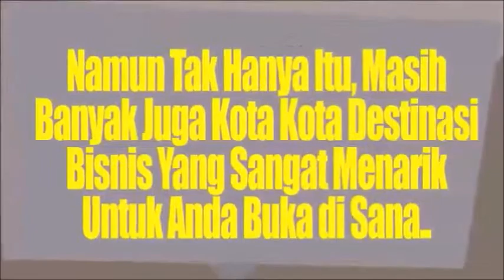Tidak Berkurban Mati Sebagai Nashrani - Ustadz Abu Yahya Badrussalam ( Satu Jalan Lurus )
Tidak Berkurban Mati Sebagai Nashrani ( Hadits Bathil ) - Ustadz Abu Yahya Badrussalam ( Satu Jalan Lurus )